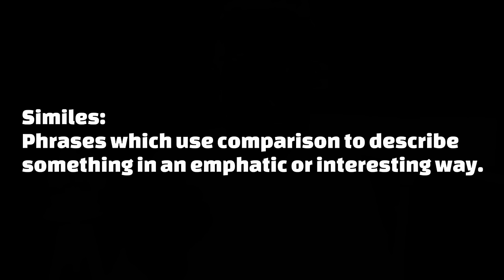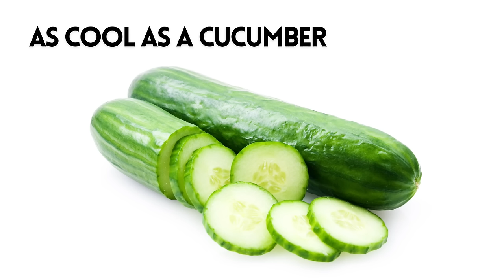20 COMMON ENGLISH SIMILES - ADVANCED ENGLISH VOCABULARY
👩‍🎓 FREE Advanced Vocabulary Flash Cards! (revise words and phrases from my videos)

➡️ Are you planning to take a Cambridge English exam? I can help! My online preparation courses for the B2 First (FCE), C1 Advanced (CAE) and C2 Proficiency (CPE)

Similes are figures of speech that make comparisons between two things using the words "like" or "as" to indicate similarities between them. Native speakers often use them as a more interesting and emphatic alternative to "very". In this video, I share 20 of the most common English similes.

Share your examples in the comments!

Ben Gill
English Teacher

0:00 What are similes?
1:20 As cold as...
2:57 As light as...
3:38 As white as...
4:42 As blind as...
5:55 As timid as...
6:37 As strong as...
7:33 As wise as...
8:23 As stubborn as...
9:30 As sly as...
10:22 As old as...
11:13 As cool as...
11:57 As good as...
13:10 As happy as...
14:40 As fit as...
15:48 As clean as...
16:55 As fresh as...
17:55 As keen as...
19:00 As right as...
20:00 As clear as...
20:47 As thick as...